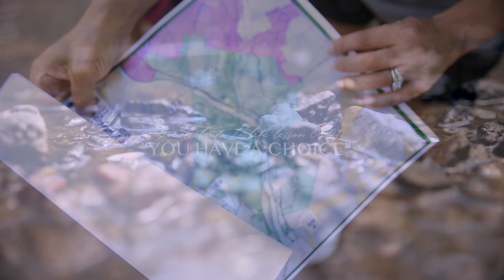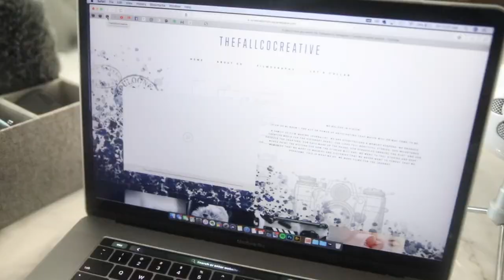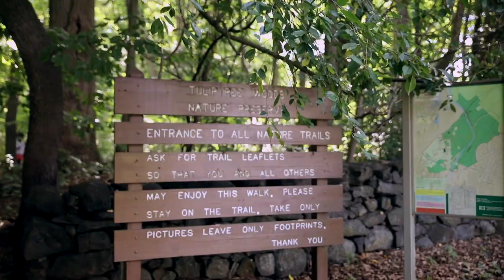DAY IN THE LIFE OF A HOMESCHOOL FAMILY // BEING HONEST, QUARANTINE LIFE, YOU HAVE A CHOICE...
a dayinthelife video recapping spending time with friends and how quarantine life has been for the kids. we talk life lesson number one...you get to choose!